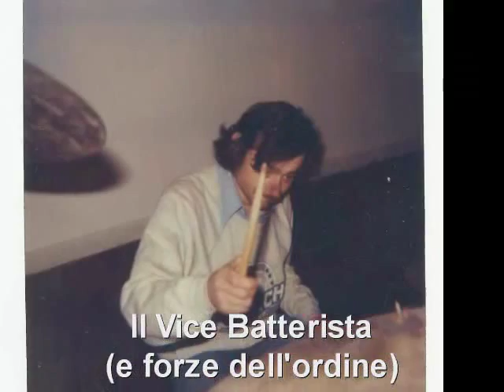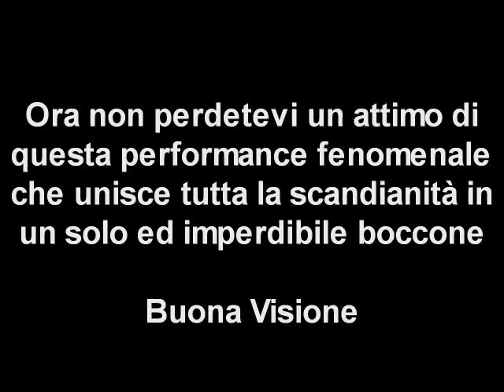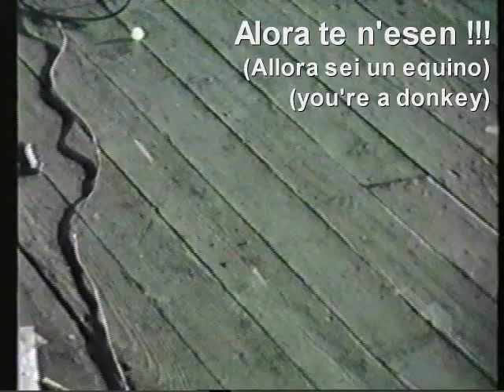111 Alex and the Tunnels - Wilson Reloaded - Top of the Pops a Scandiano - 1988